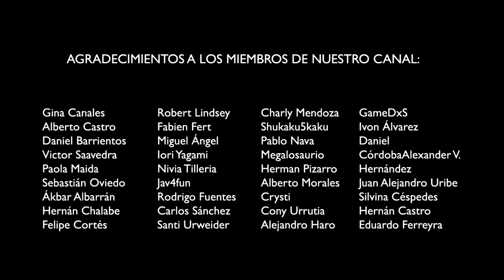Robotech / Look Up the Sky / Yellow Dancer (cover)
Nuestra versión de Look up the sky fue ganadora del "EUROPA AWARD" más alto reconocimiento del Miami International Sci-Fi Film Festival.

¡Hola a todos! Bienvenidos a esté eclipsado Lunes de estrenos donde miraremos el cielo con nuestra versión de "Look up the sky" de Robotech. Esta canción la cantaba Yellow Dancer (Lancer) en la tercera temporada de la serie y es una canción que nos gusta mucho. Espero que la disfruten! Y si, es mi pelo. jaja.